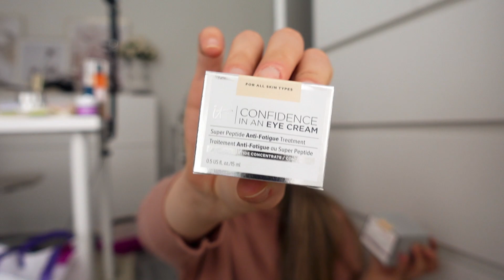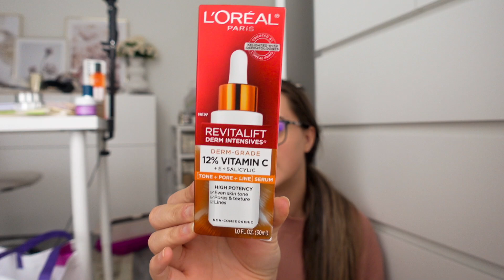Day In the Life | new beauty haul, baking apple cinnamon bread, homegoods haul, and nachos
Check back to see vlogs Monday, Wednesday, Friday 4PM EST

❯❯ Liquid Collagen I Take Daily for Joint Pain, Hair and Nails ❮❮

❯❯ My Nespresso Machine ❮❮
(IT'S EVEN CHEAPER THAN WHEN I BOUGHT IT!!)

✖✖✖  SOCIAL MEDIA  ✖✖✖
✖✖✖  FAQs  ✖✖✖
Canon G7X
Sony a5100
Editing Software? Final Cut Pro X
A special dayinthelife of IamJustaVlogger, follow me around in this vlog as I manage to make life even more complicated!

FTC: This video is NOT sponsored, but as always all opinions are my own.